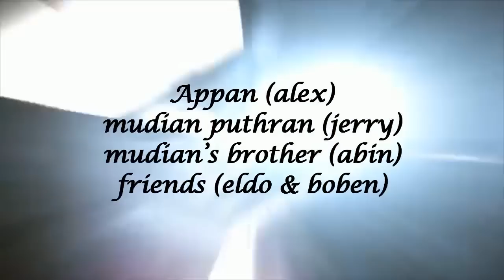ST.THOMAS ORTHODOX CHURCH AHMADI KUWAIT, HARVEST FESTIVAL 2012 - OTTAMTHULLAL